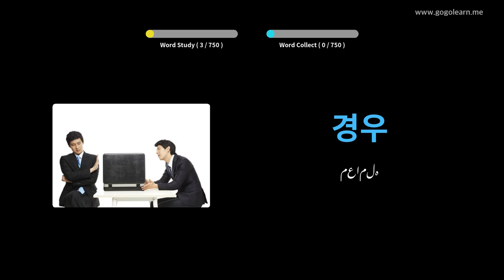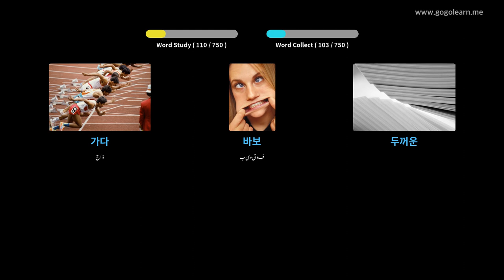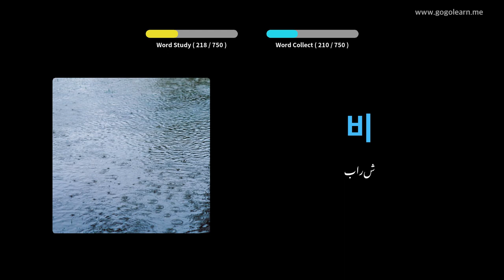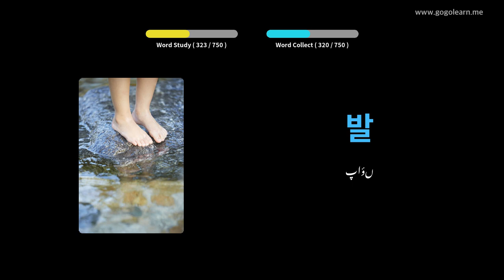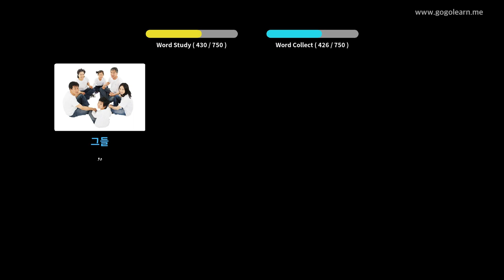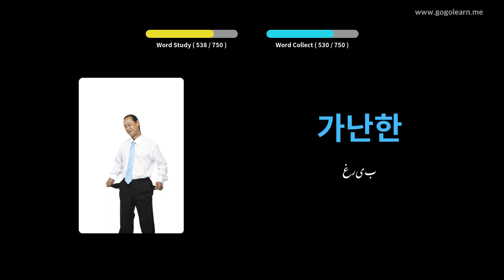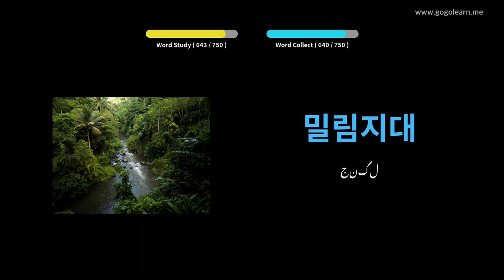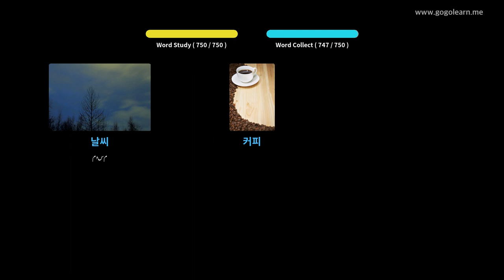کورین الفاظ کے بچے | Golearn